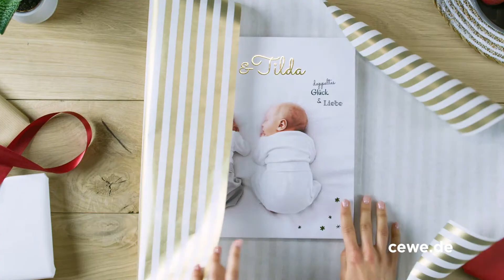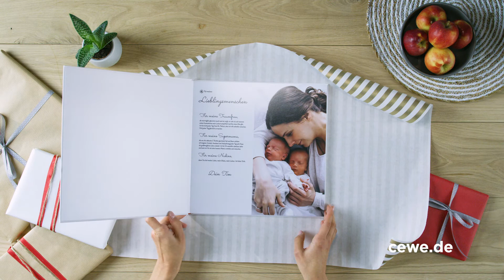CEWE FOTOBUCH – Liebe zum Detail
Ein CEWE FOTOBUCH ist einzigartig und wir mit unendlich viel Liebe zum Detail höchst persönlich von Menschen für Menschen gefertigt.